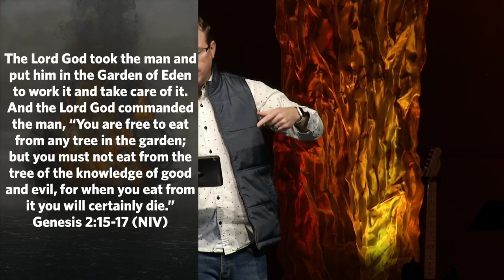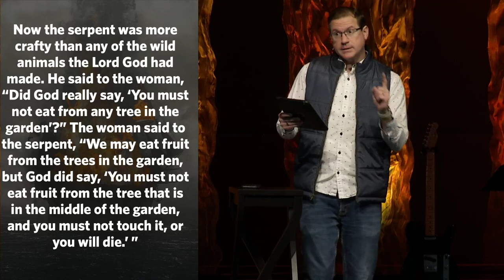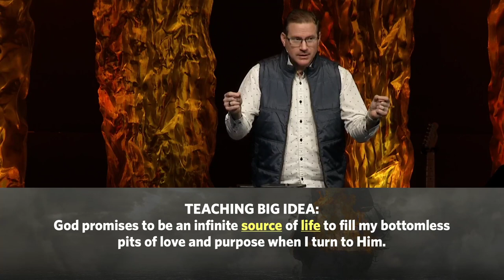Shame Game(Burn the Ship-Week 5-Teaching Only)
When sin entered humanity, Mankind was left trying to fill a void left behind when our relationship with God was broken.